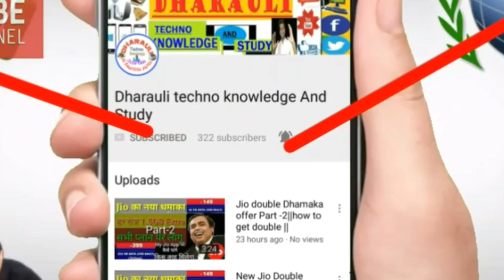UP BOARD 2019 के Exam के लिए Avatar या Vidya Question कौन है सबसे best||जानें इस वीडियो में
Up board ki taiyari
UP BOARD EXAM CRACK
UP BOARD EXAM KAISE CRACK KARE
HIGH SCHOOL MATH TRICK
INTERMEDATE PHYSICS PREPARATION
10th exam news
12th exam preparation.

HI Students !
Aaj hum is video me apke liye motivational video ko lekar aaya hoon jo Apki ya fir relation ki Up board ki taiyari ke bahut good hogi...
Is video hum aaj Do taiyari karani wali aisi book ke bare bataoonga jise aap rwad kr achha mark la sakte hai...
Ye book ke AVATAR and VIDYA question HAI jisme hum ye batayenge ki kaun si book kaun se subject ke liye better rahegi...
Janne ke liye ko last tk jaroor dekhe last me kuchh aur up board ki taiyari ki video ke bare me bataye hainn..
UP board exam date..👇👇👇👇..